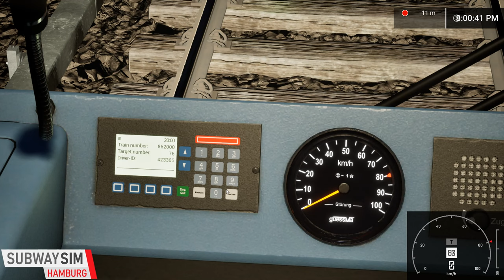SubwaySim Hamburg | Wandsbek-Gartenstadt To Baumwall 8pm Night Ride | Expert Mode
Hello Community and welcome to Australia Worldwide Gaming & Entertainment with your Australian Simulation Expert The Aussie Don as we bring to u this Subway Sim Hamburg Gameplay as we do a Night Service For the 1st time as we head from Wandsbek-Gartenstadt To Baumwall starting at 8pm this gameplay was Recorded on Monday 29th May 2023 and We hope u do enjoy the ride.

* Become a Subscriber of our You Tube channel today its 100% Free to do so all u need to do is click on our Logo on the bottom right hand corner on even our Uploaded videos or on our Livestreams or even on the Big Red Subscribe button on our You Tube channel also u can show your Support even more by using the Super Chat & Super Stickers & Super Thanks Feature it would be so thankful if u do that as it will help us bring to u more new Gameplay and DLC's Plus things we need to keep our channel going..

Hash tags..